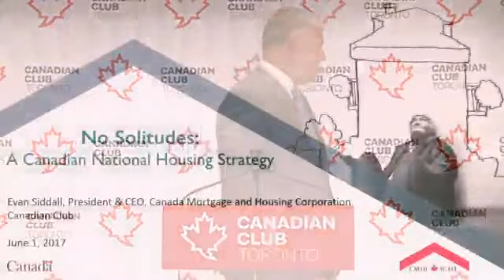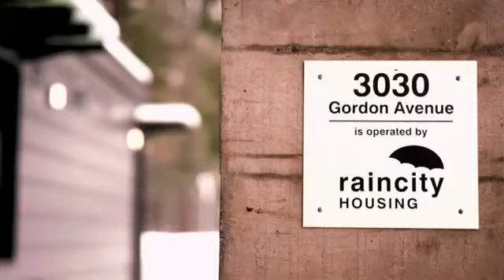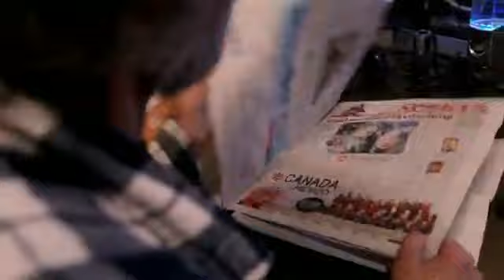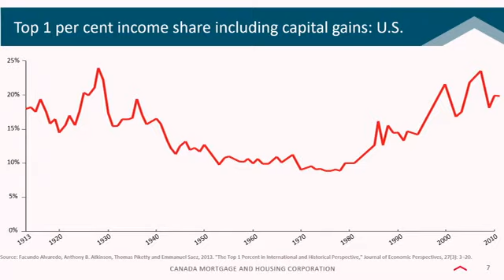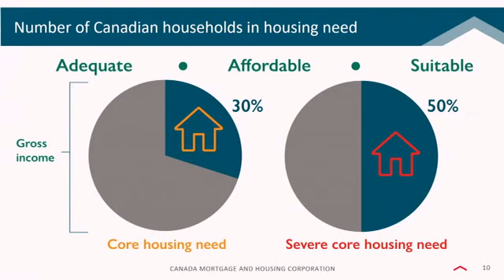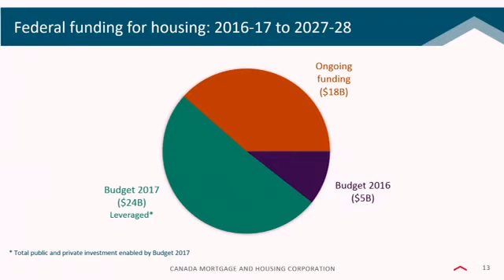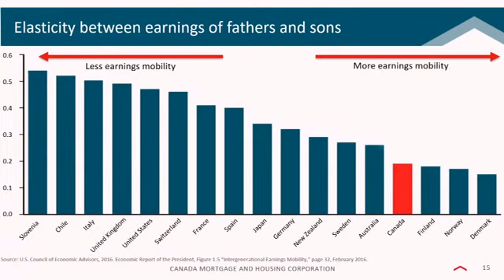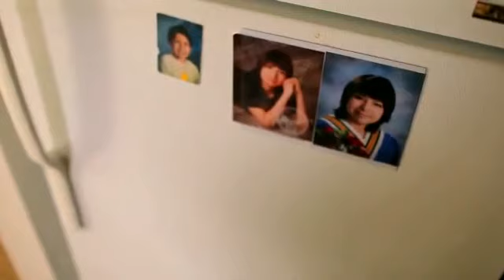Canadian Club - Evan Siddall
Evan Siddall,  President and CEO, Canada Mortgage and Housing Corporation
"  No Solitudes: A Canadian National Housing Strategy  "